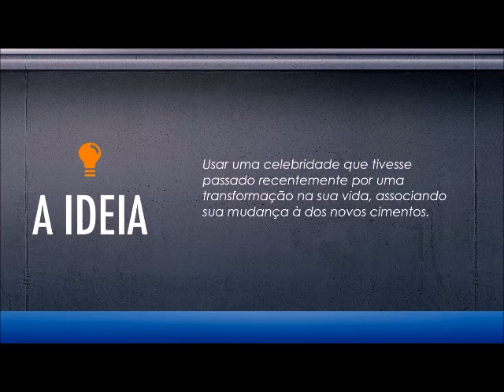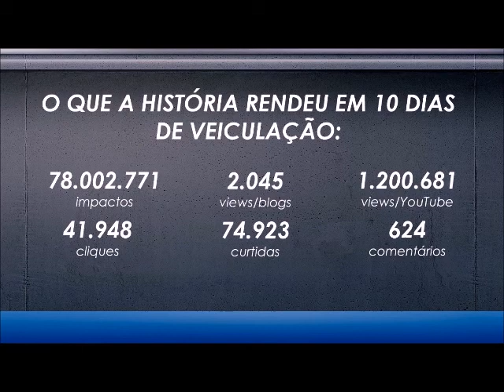Case Votorantim Cimentos